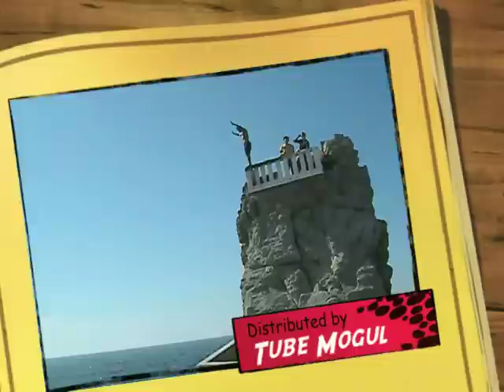USD Digital Graffiti (Pilot)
The Mixed Tape #1

1. Pon De Floor by Major Lazer
2. What's in the Middle by the Bird and the Bee
3. Coastin' by Zion-I
4. Warp 7.7 by The Bloody Beetroots
5. Technologic (Digitalism Remix) by Daft Punk
6. Get Down by Jack Beats
7. Cuddle Fuddle by Passion Pit

Action: Snowboarding, Sky Diving